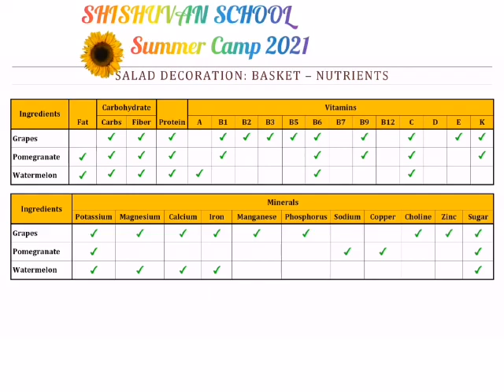Salad Decoration - Fruit Basket